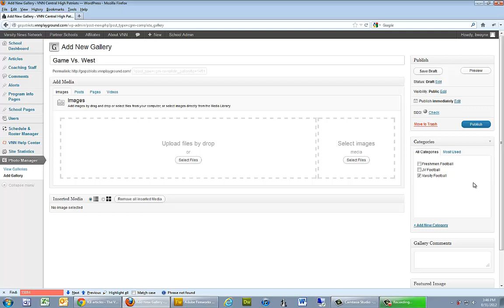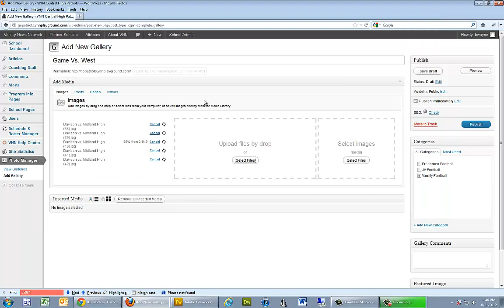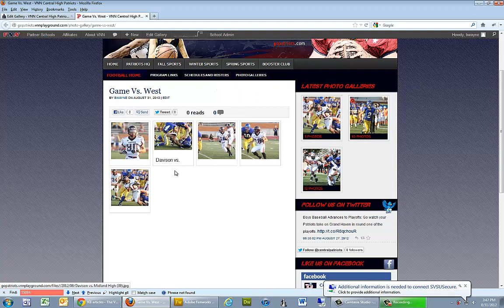Creating A Photo Gallery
The process of creating a gallery, uploading photos and selecting which sport section the gallery will appear.  Users with the role of Author or Photographer will not be able to publish but only submit for publishing to Editors.  Editors can create galleries and publish them live immediately.